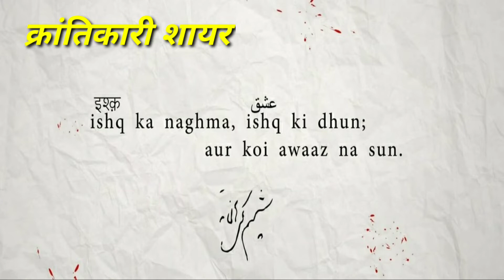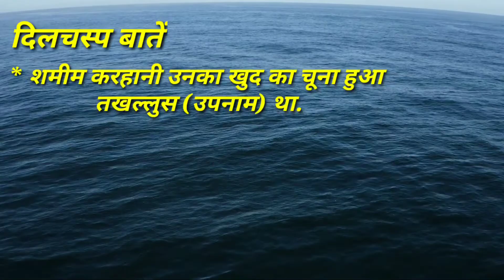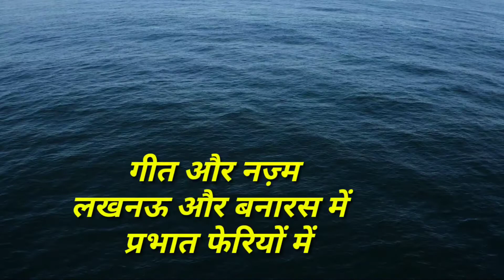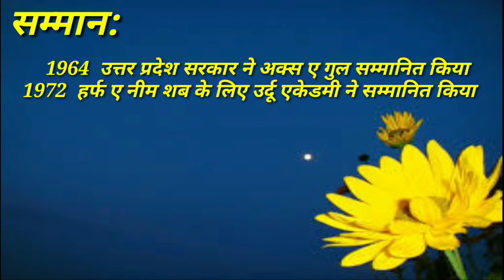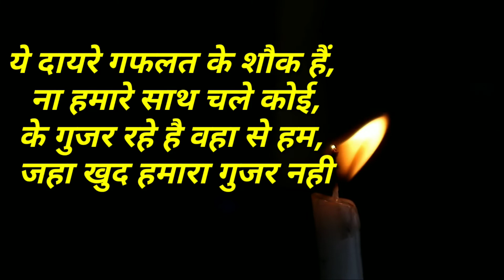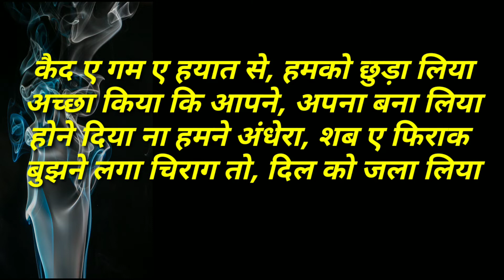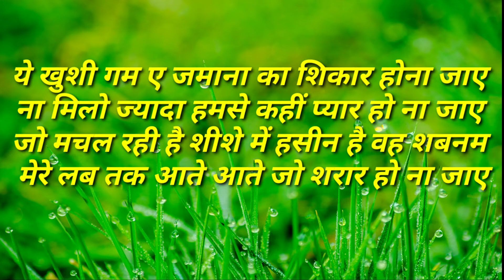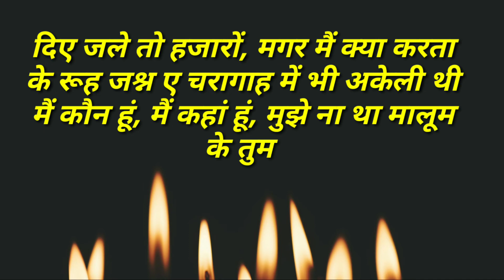शमीम कऱहानी राष्ट्रवादी क्रांतिकारी शायर l शमीम करहानी मशहूर उर्दू शायर l Shamim Karhani Urdu Shayar